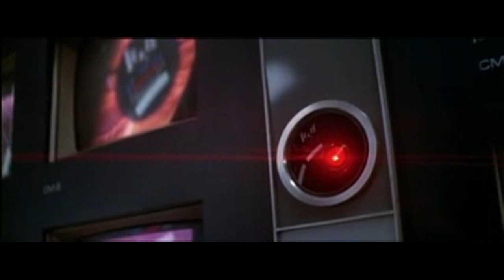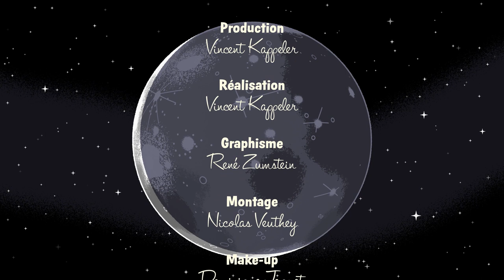Mirko Bischofberger puts on a show (TGCS - E2)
Galactic Chloé meets Mirko Bischofberger, head of the Communication Department at EPFL (Mediacom for short). The molecular biologist explains how he got interested in science communications and talks about his passion for cinema.

And the real story of the partnership between the Swiss National Radio (RTS) and Mediacom will finally be revealed!